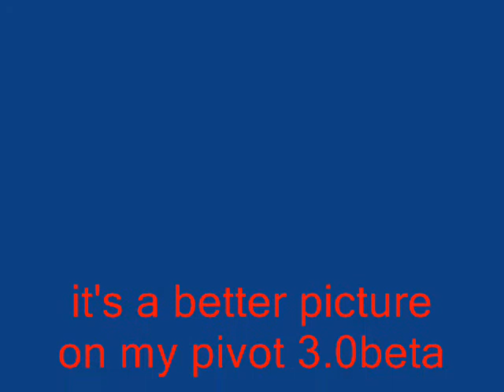the Rez pivot movie pt1.wmv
ok now this is ok but can some of you guys help my pivs are a littile crapy